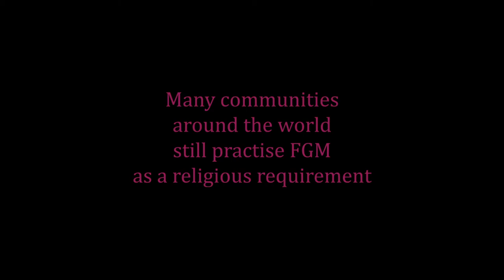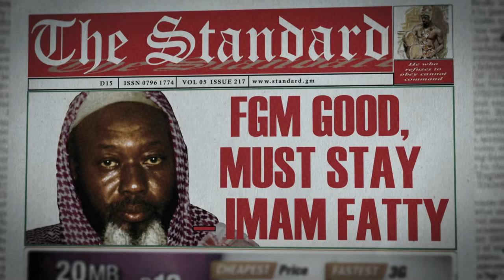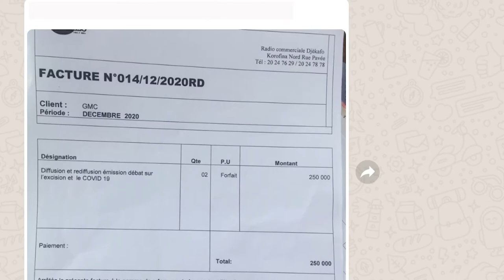How putting religious leaders on the media is a powerful way of ending FGM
A short film for World Bank about why religious leaders can help end FGM